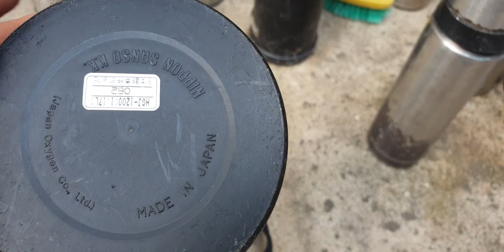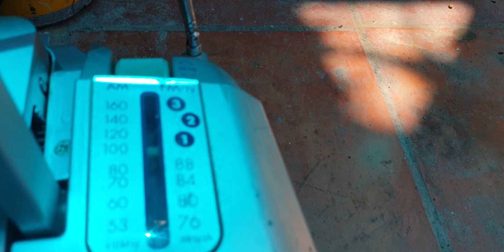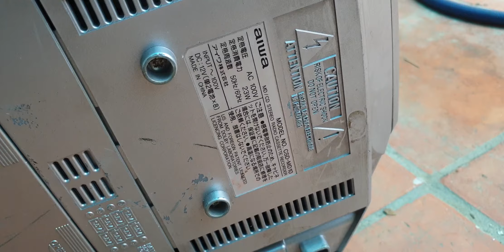17/7 Bình Giữ Nhiệt radio cassette lh 0338989456